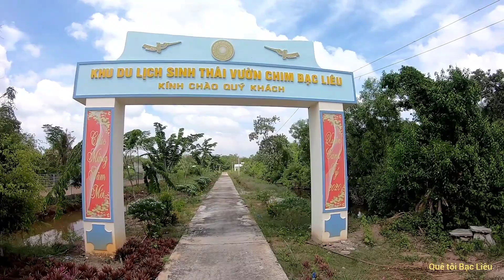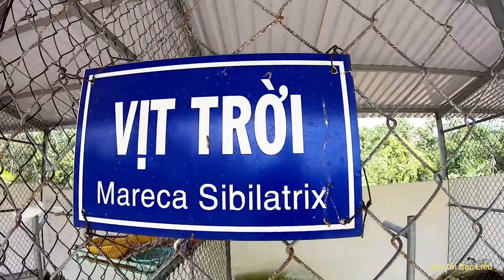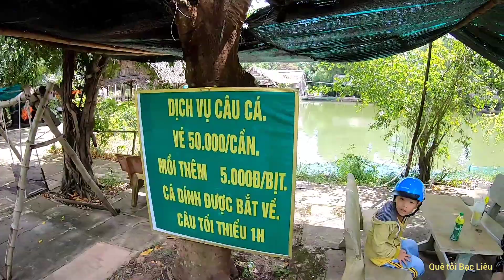Vườn chim Bạc Liêu ngày nay có gì vui? | Quê tôi Bạc Liêu.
© Bản quyền thuộc về Quê Tôi Bạc Liêu
© Copyright by Quê Tôi Bạc Liêu Channel ☞ Do not Reup